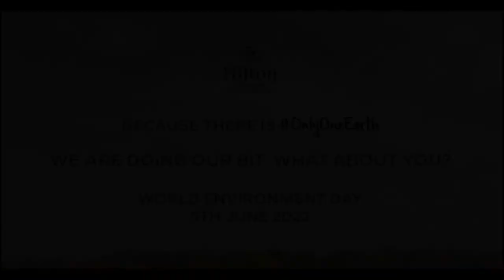Promoting Clean Commuting: Electric Golf Cart Rides at Hilton Bangalore Embassy GolfLinks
We at Hilton Bangalore Embassy GolfLinks believe in clean commuting. These electric golf cart rides inside the Tech Park enable us to save an enormous amount of fuel combustion.